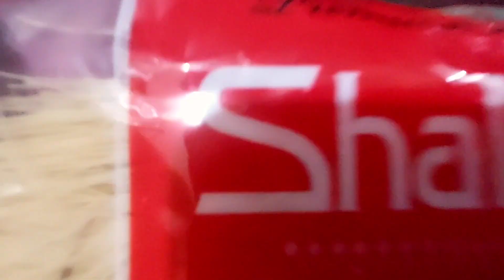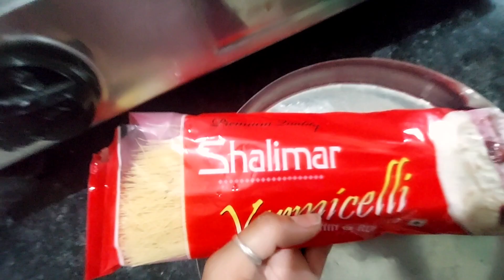WELCOME 2024🎊🥳💝 || HAPPY NEW YEAR ALL YOUTUBE FAMILY 🥳🥰🤗 || VARSHA ROJASARA AND FAMILY VLOG 😇✨️🤭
amit style vlogs
Ali khan skills vlogs
jack and pickles vlogs
life according to jack boone

Gujarati
Gujarati didi
Gujarati life
Gujarati lifestyle
Gujarati papa
Gujarati is Gujarati
Gujarati village
Gujarati maa
Gujarati vlog
Gujarati vlogs
Gujarati bhai
Gujarati moj
Vlog
Vlogs
Vloge Life
Vlogs Lifestyle
Village life
Village life style
Village vlogs
Vill￼age boy

@Varsha rojasara .. જય માતાજી🙏🏻
👳🏻‍♂️દેશી vlog
🌾farmer vlog
👨‍👩‍👧‍👦ફેમેલી vlog

જોવા મળશે

Lots of love❤️Family